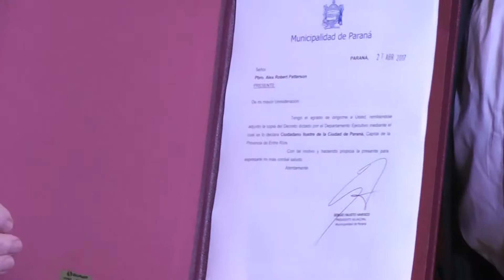El padre Patterson fue declarado Ciudadano Ilustre de Paraná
El Intendente Municipal otorgó la distinción al sacerdote, reconocido por todos los paranaenses por sus 45 años de trabajos comunitarios y religiosos en barrio Maccarone.
Sergio Varisco declaró Ciudadano Ilustre de Paraná al cura Alejandro Patterson, reconocido sacerdote que realiza trabajos comunitarios y religiosos en barrio Maccarone desde hace 45 años.